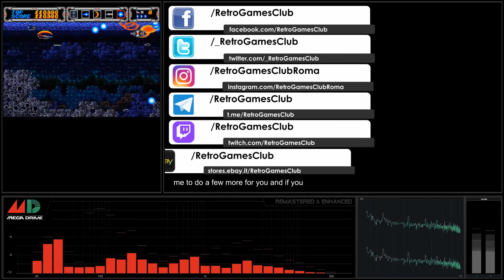[Sega Megadrive Soundtrack] Thunder Force III - 02 Beyond the Peace [Remastered & Enhanced]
Sega Megadrive Soundtrack - Thuder Force III - YM2612
Recording: Real Hardware, Sega Megadrive Japanese version with stereo out mod.